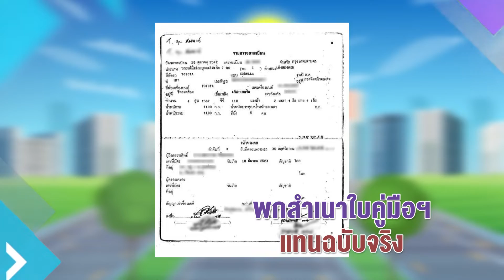เรื่องดีมีทุกวันกับ DLT ตอน เตือนเจ้าของรถหลีกเลี่ยงการพกใบคู่มือจดทะเบียนรถฉบับจริง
🖥 เชิญรับชม "เรื่องดีมีทุกวันกับ DLT"
ตอนที่ 8 เรื่อง เตือนเจ้าของรถหลีกเลี่ยงการพกใบคู่มือจดทะเบียนรถฉบับจริงไว้ในรถ ป้องกันการสูญหาย

กรมการขนส่งทางบก เตือน! เจ้าของรถหลีกเลี่ยงการพกใบคู่มือจดทะเบียนรถฉบับจริงไว้ในรถ ป้องกันการสูญหาย แนะพกสำเนาใบคู่มือฯแทน เพื่อใช้เป็นหลักฐานแสดงต่อเจ้าพนักงาน หากถูกเรียกตรวจสอบ

กรมการขนส่งทางบก กระทรวงคมนาคม